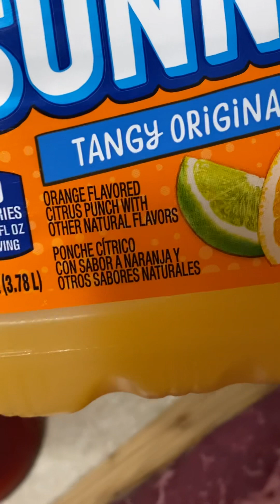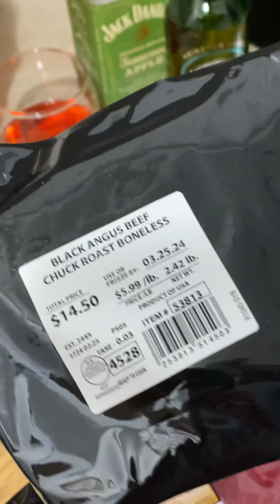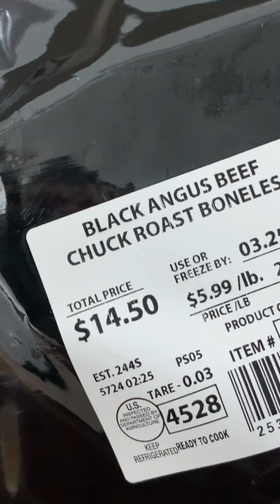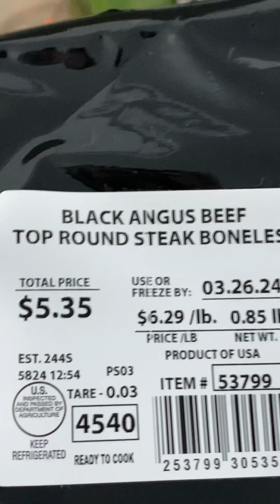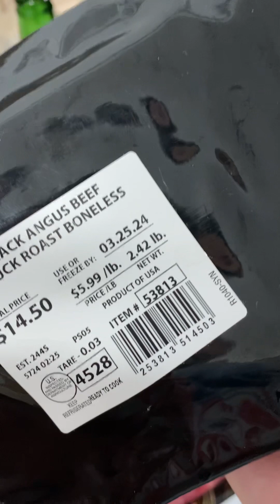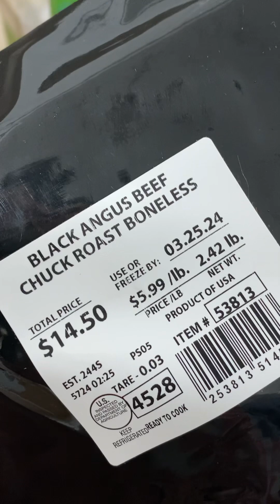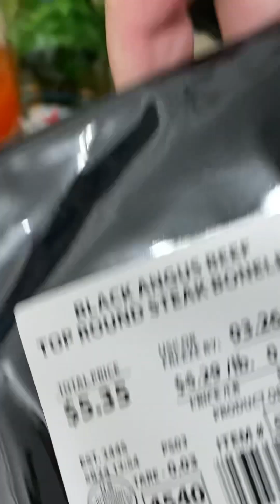Sexta feira no Estados Unidos